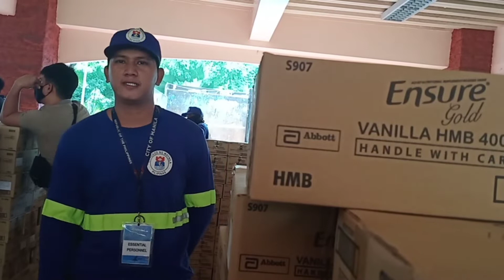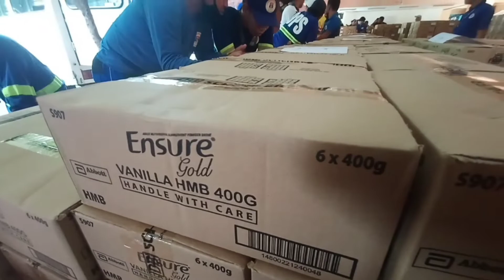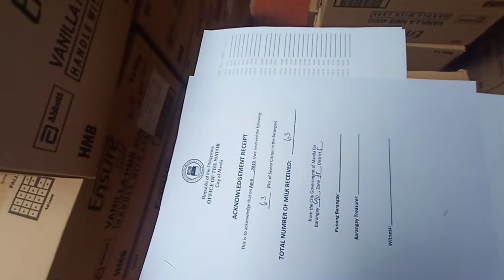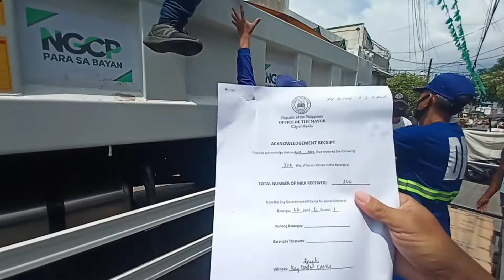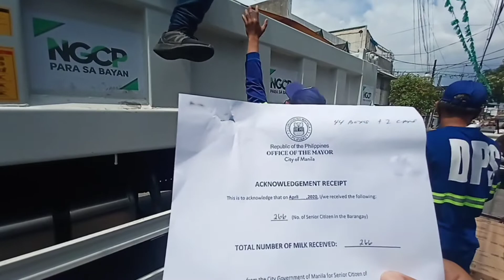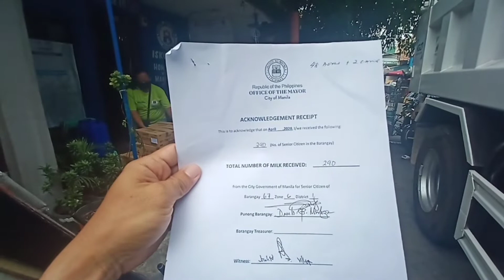MANILA UPDATE WOW MY PA ENSURE SI YORME PARA SA MGA LOLA'T LOLO